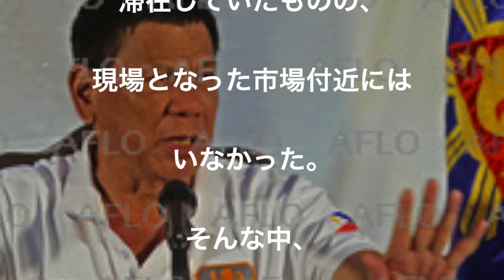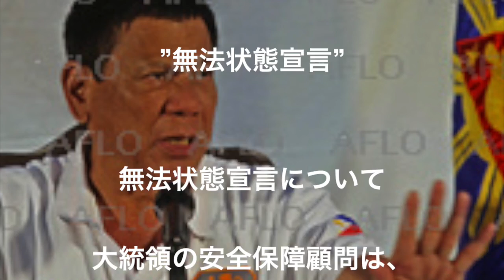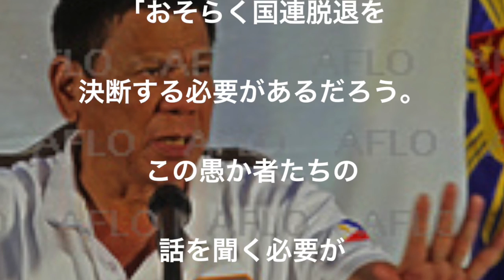【やりたい放題】ドゥテルテ大統領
２日夜、フィリピンのダバオ市で起こった
テロを受けドゥテルテ大統領は
”無法状態宣言”をフィリピン全土に出した。

関連動画
【フィリピン】比のトランプ・ドゥテルテ大統領が超法規的○○を正当化！国連の懸念にも言いたい放題【TRIBE KA】

写真：ロイター/アフロ